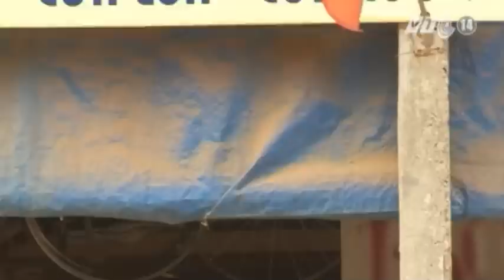VTC14_Nghệ An: Người dân mong mỏi một con đường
Nghệ An: Người dân mong mỏi một con đường:
Hàng chục năm qua, người dân xã Thanh Khê, huyện Thanh Chương, Nghệ An luôn phải sống chung với tình trạng bụi bẩn, bùn lầy do hệ thống giao thông ở đây chưa được đầu tư sửa chữa. Đời sống đã khó khăn nay càng khó khăn hơn do giao thương bị nhiều trở ngại. Mong mỏi lớn nhất của họ chỉ là có một con đường bê tông thay cho con đường đất đá ghập ghềnh để sớm được thoát khỏi cảnh sống khốn khó hiện nay.